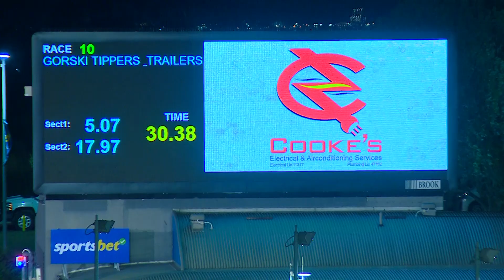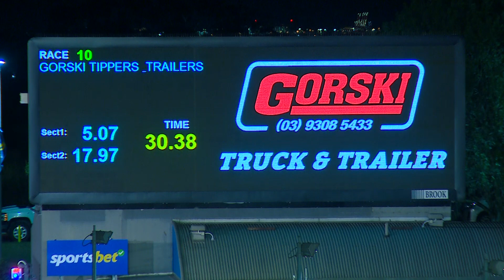MEA SAT 11 MAR 23 R10